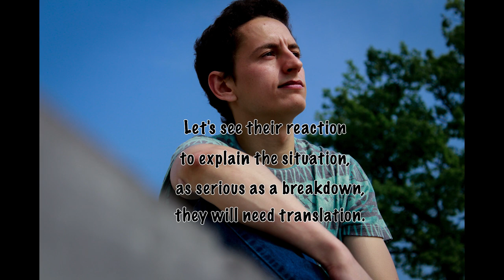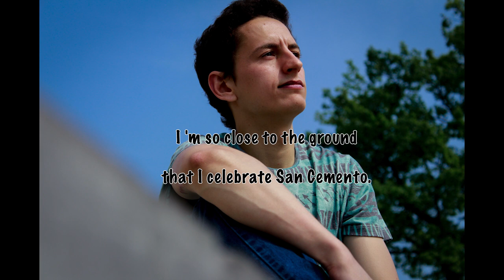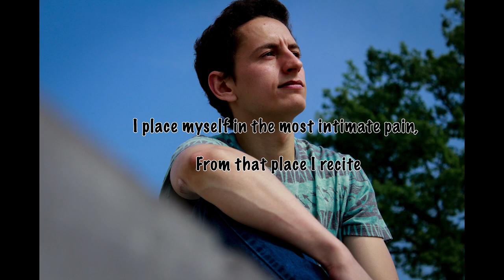Cabeldi - Keylor ( Prod. Wonky )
IG: @belsdc   @jesus_perez_wonk9   @tshimundu   @quarantaineseq

Majada-Bruxelles

Prod. Wonky
Rec and mix :  S.E.Q
Video and photo : William Zamundu
Lyrics: Cabel

Cabeldi, where are you?